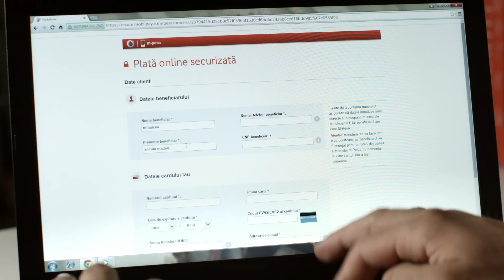Cartela Vodafone - Mai Aproape - M-Pesa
Transfera bani acasa prin M-Pesa din Italia, Spania sau de oriunde din lume ai fi fara commision de transfer.

M-Pesa este serviciul de transfer de bani simplu si rapid.